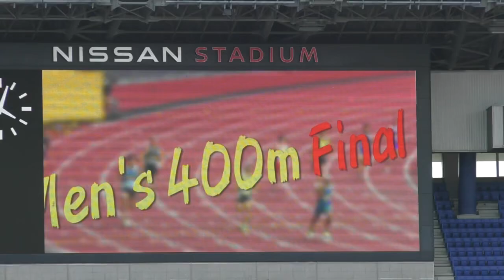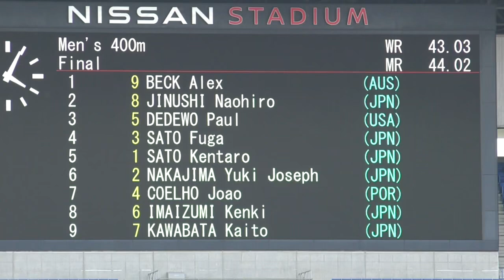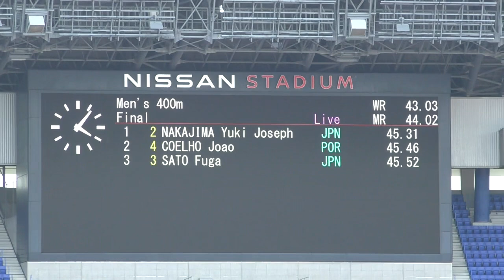PB更新！男子400m決勝 SEIKOゴールデングランプリ陸上2023